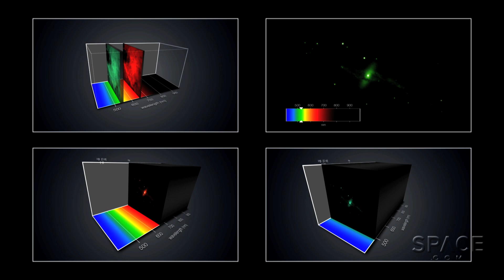New Tool Will Catch Evolving Galaxies In The Act | Video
Astronomers are drawing inspiration from a new MUSE: The Multi Unit Spectroscopic Explorer on ESO's Very Large Telescope in Chile combines cameras and spectrographs to build 3D space time maps.